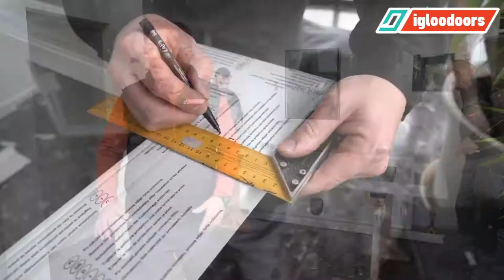How to install the IglooDoors cold room doors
Installation of cold room doors. In this video, we would like to demonstrate how to install the IglooDoors cold room doors.